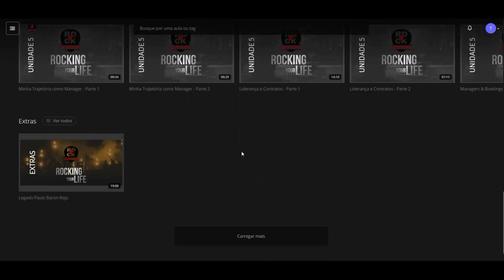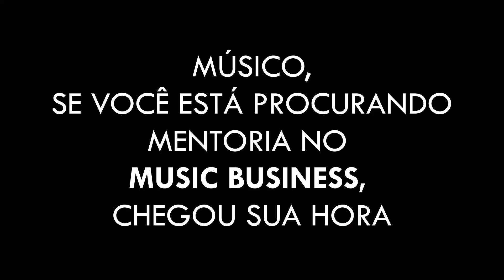Kiko Loureiro - Open Source - Entrevista Exclusiva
Curso:
Fator 7 - Modos Gregos - Kiko Loureiro

Curso:
Guitar Hacks - Organização e Foco nos Estudos

Curso:
Rocking Your Life de Paulo Baron
Empresariamento Artístico e Music Business

Créditos

Apresentação e Produção:
Regis Tadeu

Marketing:
Fabio Christianini & Magoo Digital

Produção, Captação e Edição de Vídeo:
Rodrigo Barth

Design:
Rafael Gusman

Grupo Secreto do Regis Tadeu no Facebook